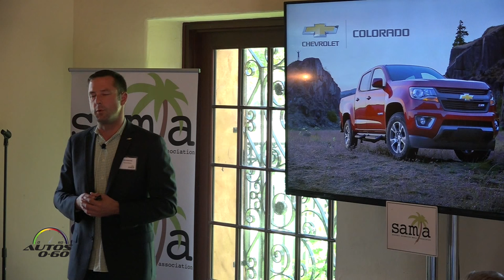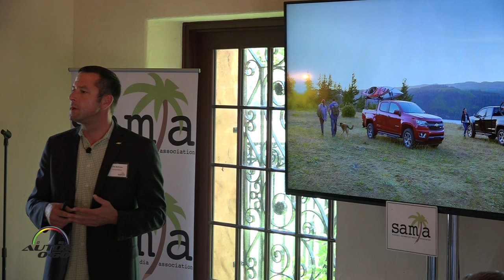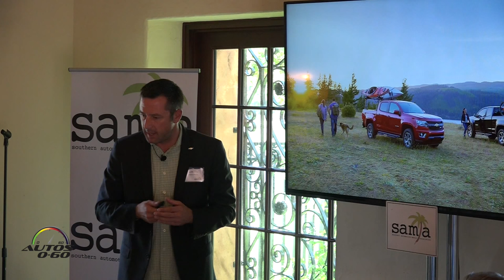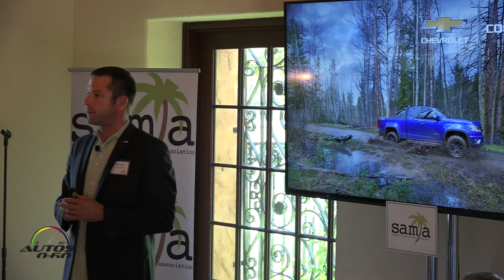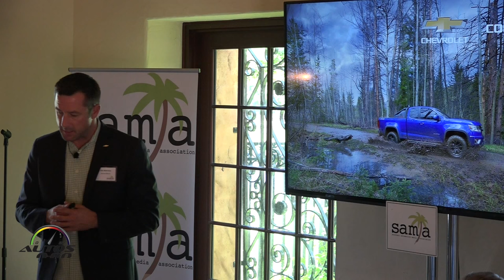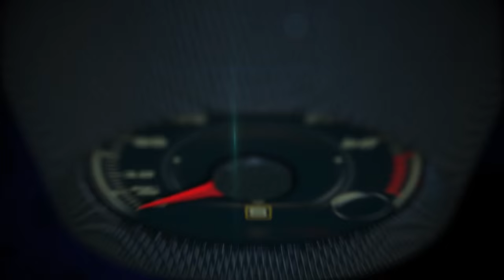2016 Chevrolet Colorado Duramax Turbo Diesel presentation by Otie McKinley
2016 Chevrolet Colorado Z71 2.8 L Duramax Turbo Diesel presentation by Otie McKinley.

2016 Chevrolet Colorado Z71 1st. off-road Test Drive.

The new 2.8L Duramax turbo-diesel expands the Colorado lineup to give customers more choices and the capability of exploring more possibilities on and off the road. It is offered in LT and Z71 Crew Cab models, with 2WD or 4WD.

The engine is part of GM’s global family of turbo-diesel four-cylinder engines and features a variable-geometry turbocharger for optimal power and efficiency across the rpm band and a balance shaft for smoothness. Power is SAE-certified at 181 horsepower (135 kW) at 3,400 rpm and 369 lb-ft of torque (500 Nm) at 2,000 rpm.

A broad torque band makes the 2.8L Duramax very powerful at low rpm, while the turbocharged performance provides a confident feeling of immediate and smooth horsepower on demand.